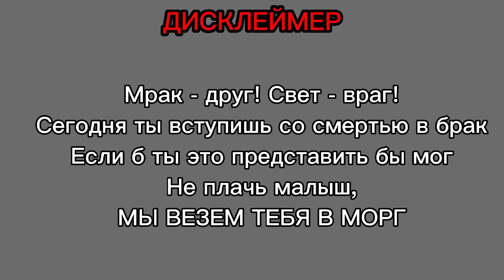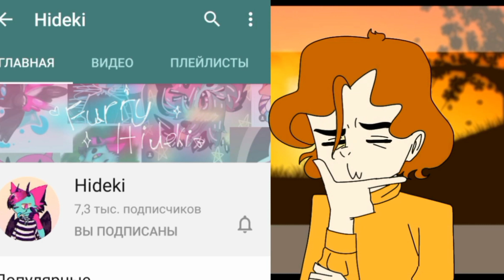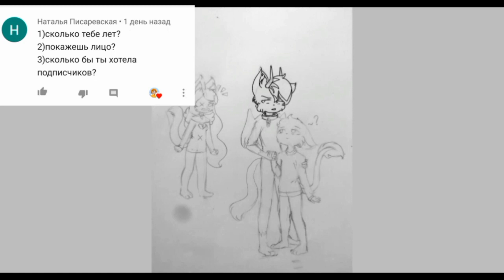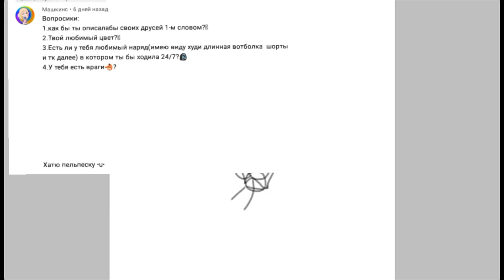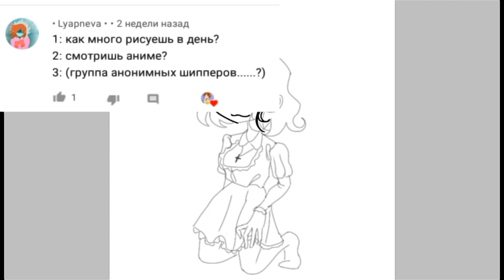СМОТРЮ СВОИ СТАРЫЕ ВИДЕО | стыдна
Закреплённый комментарий.